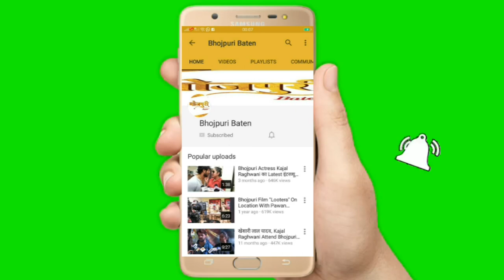भोजपुरी फ़िल्म आग और सुहाग On Location | Ravi Yadav | Shruti Rai | Annu Pandey | Full Video